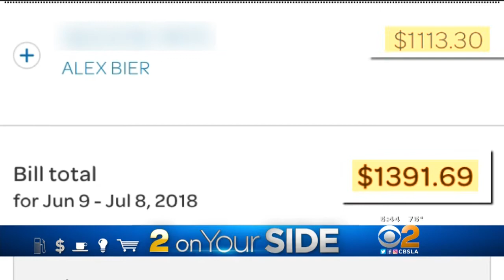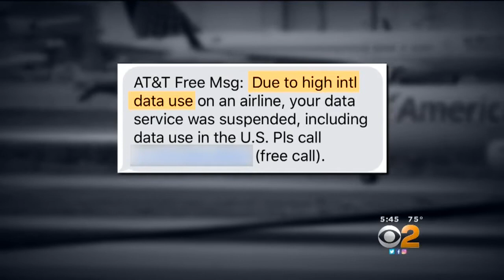2 On Your Side: International Roaming Woes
A local couple gets a cell phone bill for over $1,300 after an international trip – without ever placing a single call. Kristine Lazar gets results in tonight's 2 On Your Side